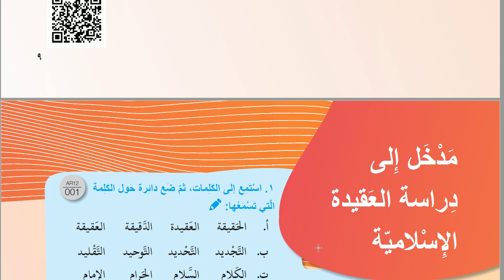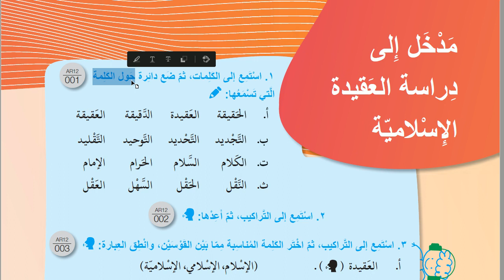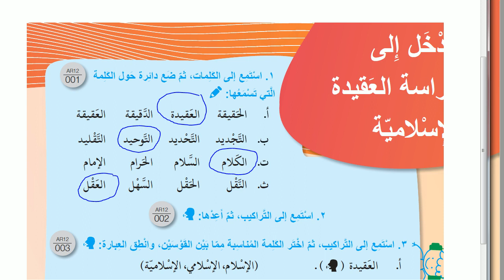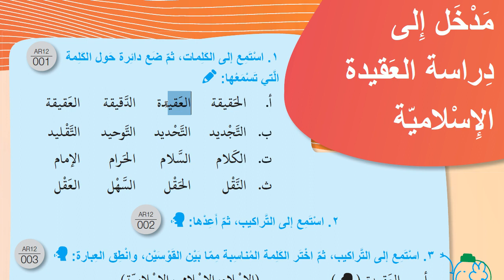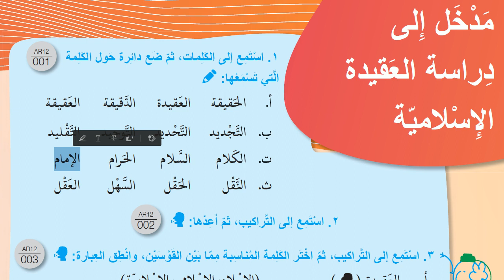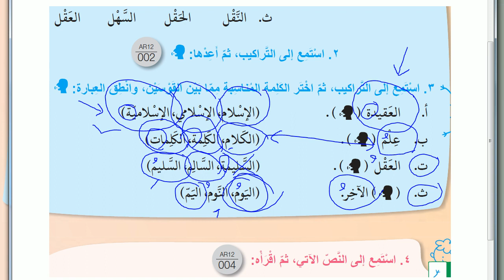İHL AR-12 | 2021 | ÜNİTE 1 | DERS 1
2021 Müfredatına uyumlu olan Arapça 12 kitabını işlemeye başladık.İnşallah ayrıntılı ve didaktik bir metot ile işlemeye devam edeceğiz.